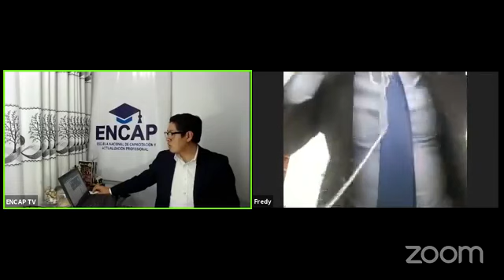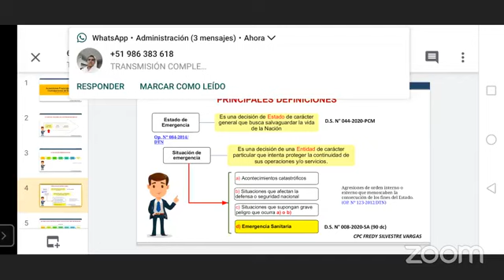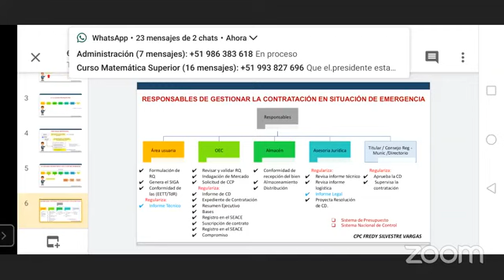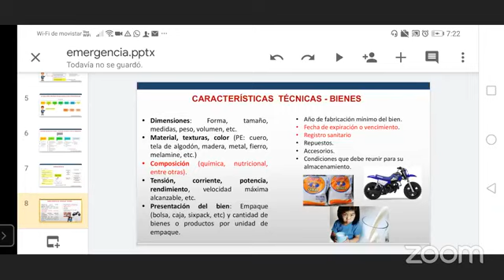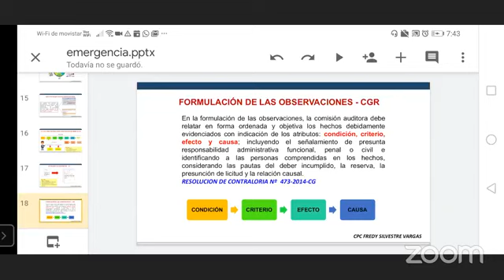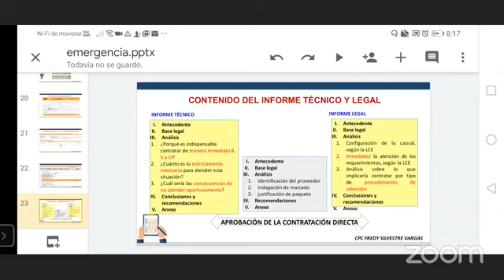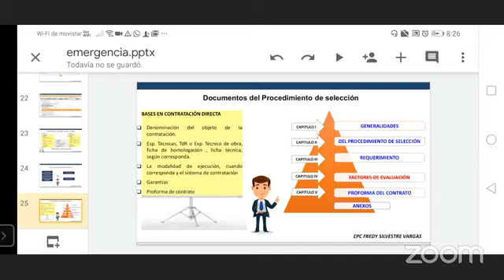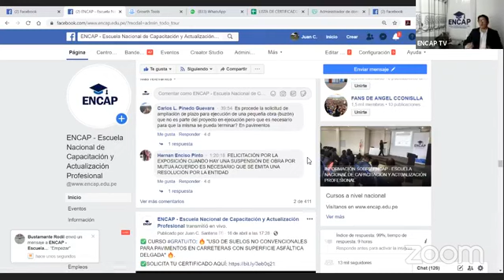ACTUALIZACIONES PREPARATORIAS EN LAS CONTRATACIONES DEL ESTADO - 2025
❗𝗦𝗢𝗟𝗜𝗖𝗜𝗧𝗔 𝗧𝗨 𝗖𝗘𝗥𝗧𝗜𝗙𝗜𝗖𝗔𝗗𝗢 𝗔𝗤𝗨𝗜́ + 𝗠𝗔𝗧𝗘𝗥𝗜𝗔𝗟𝗘𝗦❗

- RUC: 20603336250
- 4 años capacitando y formando
- 11000 mil profesionales certificados.